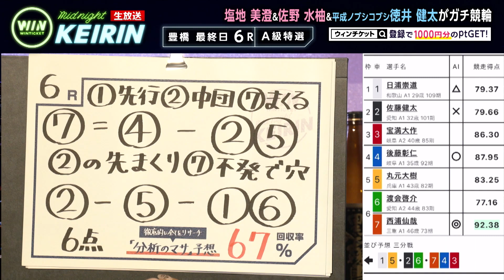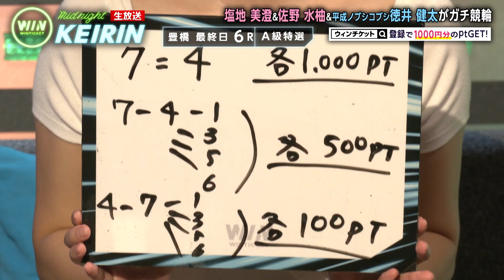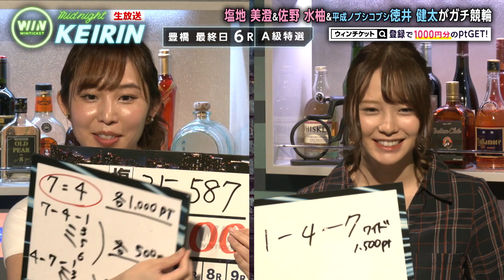【豊橋競輪】塩地美澄、2車複、３連単とW的中！！これぞ堅い競輪『ミッドナイト競輪』2020年9月30日_競輪ライブ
放送日:9月30日  豊橋競輪
出演者
徳井健太
塩地美澄
佐野水柚
瀧山あかね